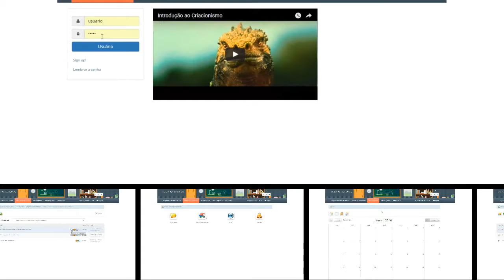MCC-05 - Curso: "Introdução ao Criacionismo"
Curso EAD sobre Introdução ao Criacionismo - princípios gerais e cosmovisões envolvidas